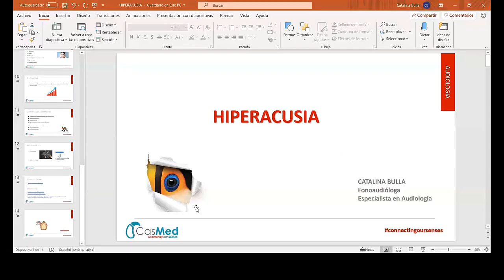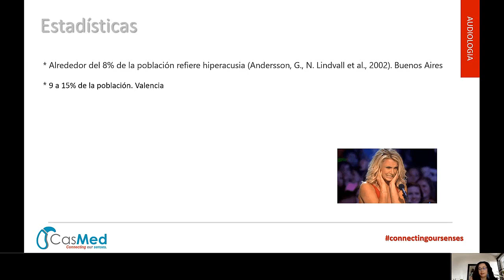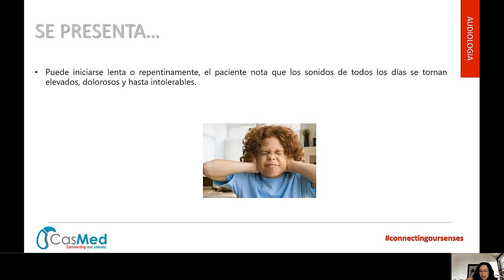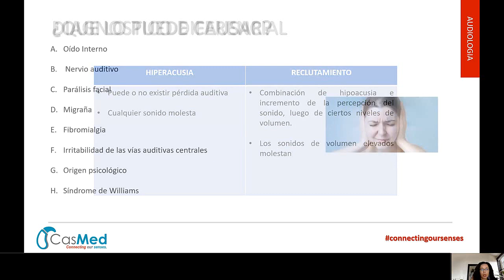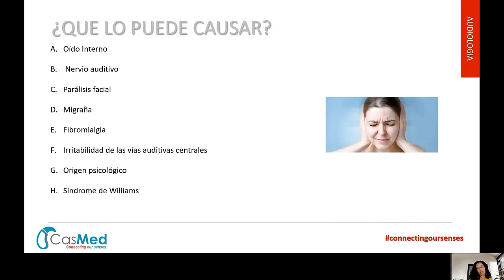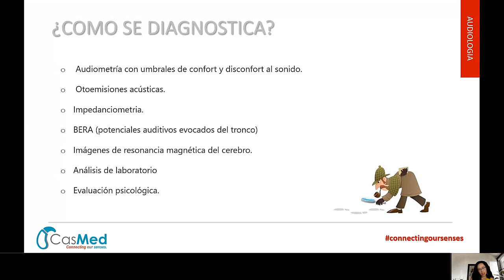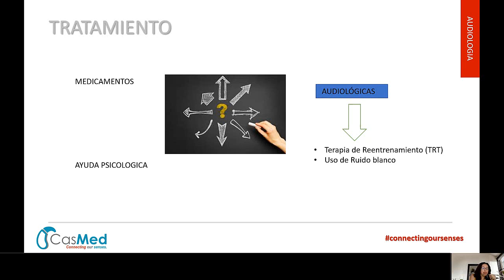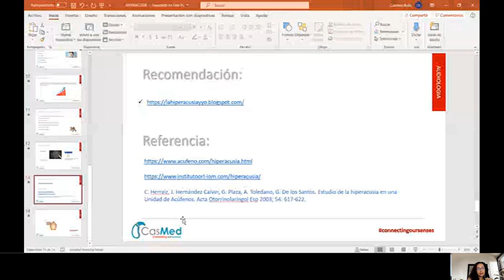Webinar ¿Qué es la hiperacusia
Aprende con la Dra. Bulla , qué es la hiperacusia y cómo repercute en la vida de las personas.